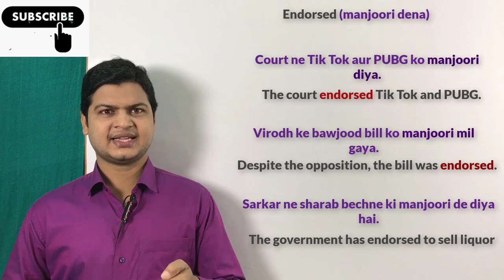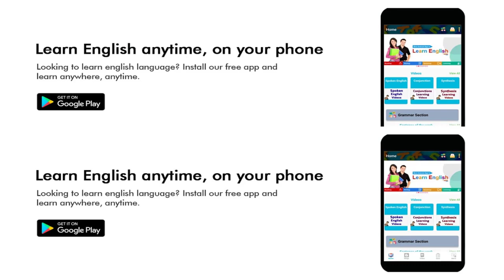Use of Eagerly & Endorsed in English with examples | English sikhe video.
Website Linkl

Eagerly (बेसब्री से)

Friends जब कहना हो कि बेसब्री से तो के लिए आप Eagerly का प्रयोग करके अपने sentences को बोलेंगे

मैं तुम्हारा बेसब्री से इंतजार कर रहा हूं
I'm waiting for you eagerly.

क्या तुम मेरा बेसब्री से इंतजार कर रहे थे
Are you waiting for me eagerly.

 मैं अपने पापा का बेसब्री से इंतजार कर रहा हूं
I'm waiting my father eagerly.

 मैं इस वीडियो का बेसब्री से इंतजार कर रहा था
I'm waiting this video eagerly.

*Endorse (मजूरी देना)*

कोर्ट ने Tik Tok और PUBG को मंजूरी दिया
The Court endorsed Tik Tok and PUBG.

सरकार ने शराब बेचने की इजाजत दे दी है
The government has endorsed to sell liquor.

विरोध के बावजूद बिल को मंजूरी दे दी गई
Despite the opposition, the bill was endorsed.